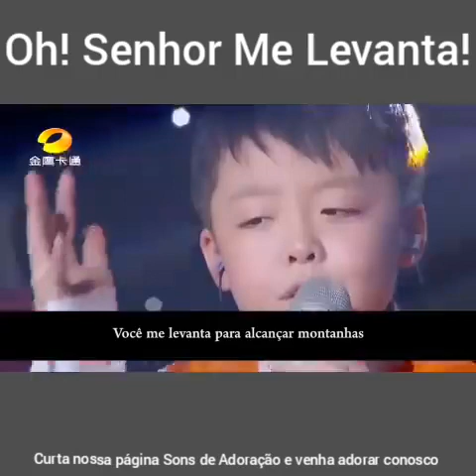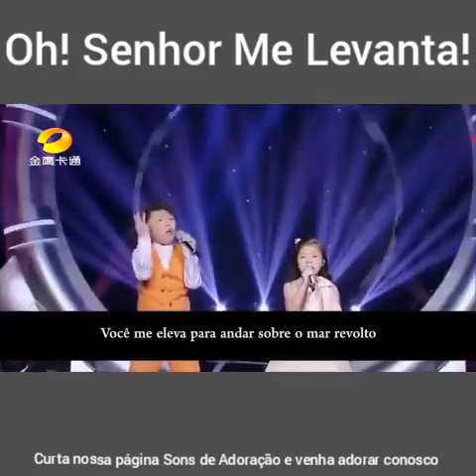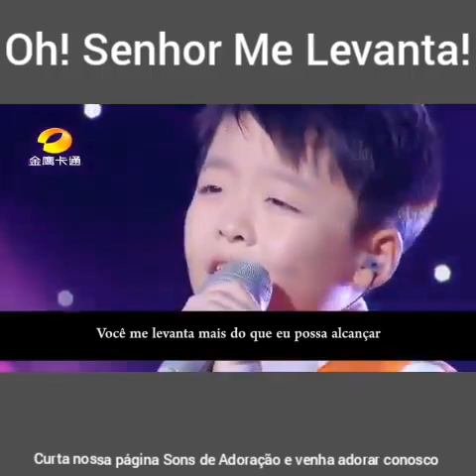Oh Senhor Deus levanta!